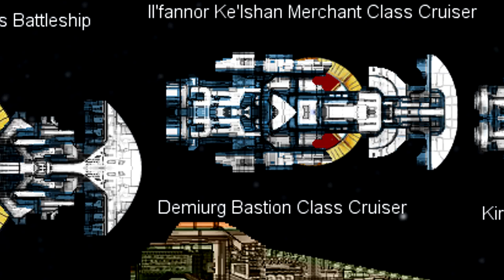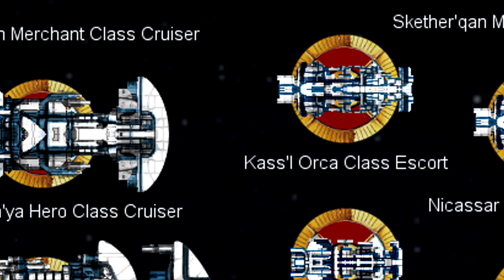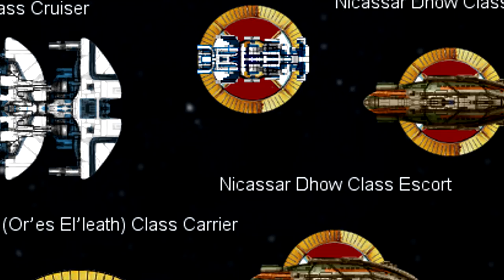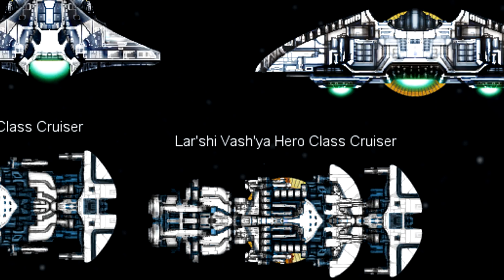40k Lore! How the Tau Empire Survives in a Big 40k Galaxy!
The art of being just a little too thorny to destroy

How the Imperium does things!